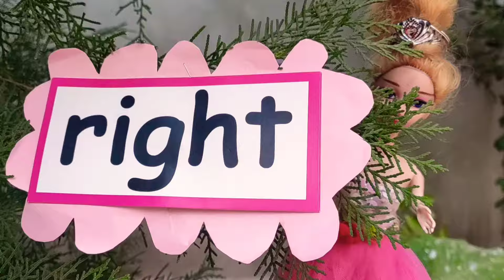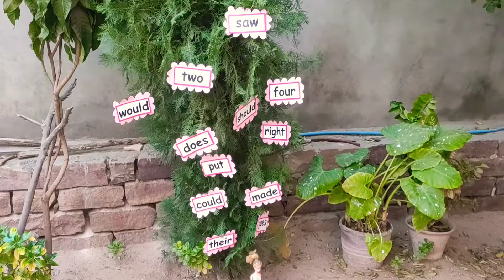JOLLY PHONICS PINK TRICKY WORDS|| BY SAVITA SINGH CHOUHAN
Only book reading..